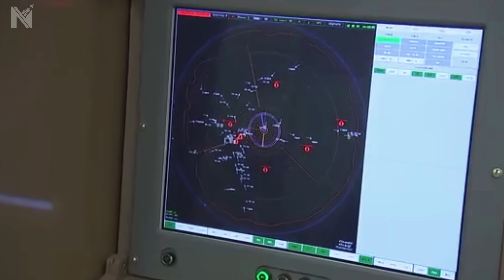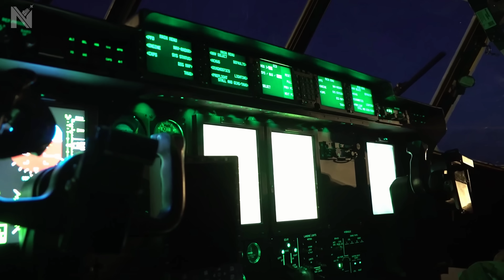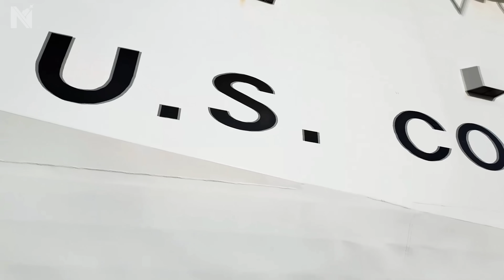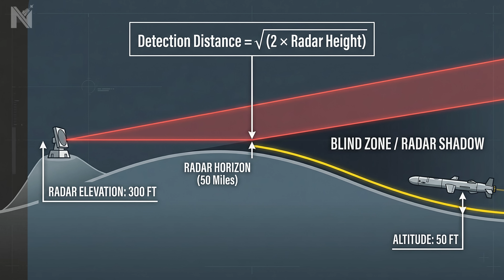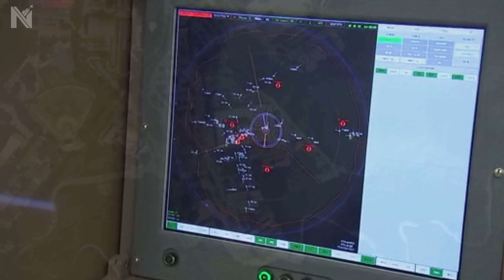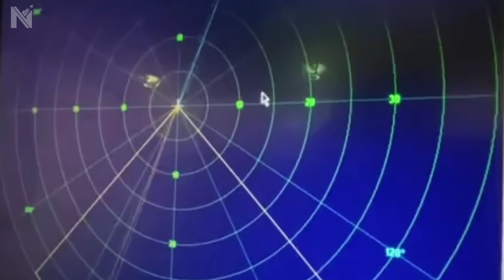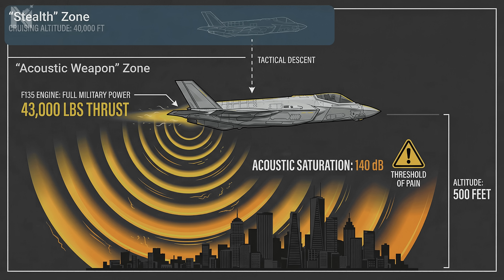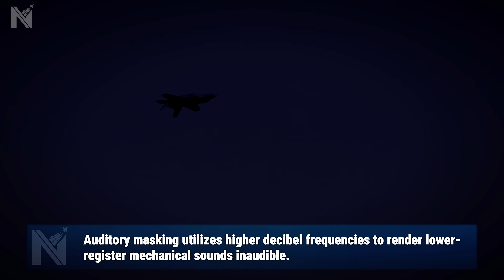Why The US Navy Arrived 6 Weeks Early To Capture The Venezuelan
The public mission was simple: Operation Southern Spear. Counter-narcotics. Legal under international law. But when the USS Gerald R. Ford entered the Caribbean in mid-November 2025, it wasn't there to stop drugs. It was there to execute a six-week "Silent Siege".

For 48 days, the US Navy didn't just patrol; they were building a complete "digital twin" of the enemy's military infrastructure. By conducting 35 strikes against actual drug boats, they conditioned radar operators to treat American aircraft as background noise. This is the "Normalization Doctrine"—the engineering of habit to blind an enemy in plain sight.

In this episode of Navy Decoded, we uncover the invisible war that happened before the shooting started. From E-2D Hawkeyes mapping electromagnetic fingerprints to Tomahawk strikes using terrain masking to sever the enemy's "nervous system". This is how you win by making the enemy believe you aren't even fighting.

Timestamps:
0:00 How US Navy "Deleted" S-400 Defenses
2:14 The Silent Siege (6 Weeks of Intel Gathering)
5:39 Tomahawk Missiles & The "Node Deletion" Tactic
8:06 Super Hornets vs. Hardened Command Bunkers
10:16 Electronic Warfare (Growlers Jamming S-400s)
12:48 The "Sonic Shield" (F-35 Psychological Warfare)
15:58 How the US Navy Weaponized Habit